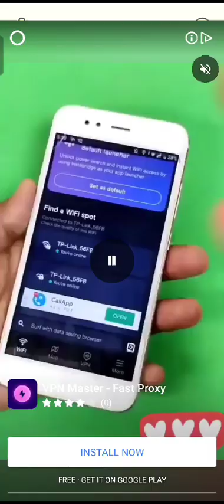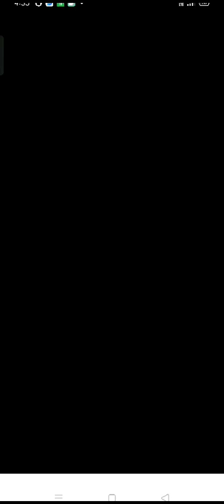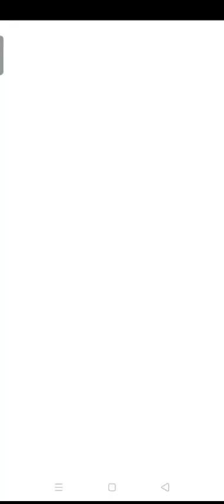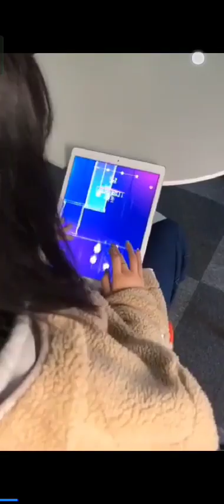Dog 2 part 3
Video from Abhisekh routh 😎😎😎🤗🤗